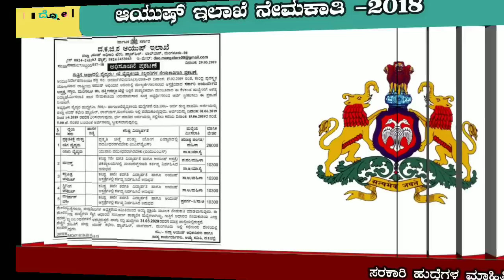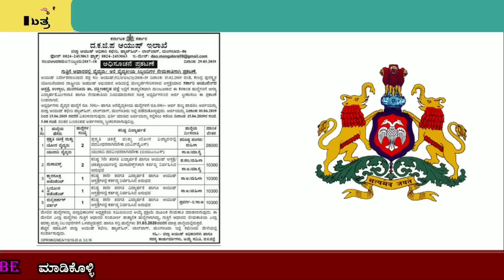ಕರ್ನಾಟಕದ ಆಯುಷ್ ಇಲಾಖೆಯಲ್ಲಿ SSLC ಮತ್ತು 7ನೇತರಗತಿ ಅಭ್ಯರ್ಥಿಗಳಿಂದ ಅರ್ಜಿ ಆಹ್ವಾನ/karnataka job news